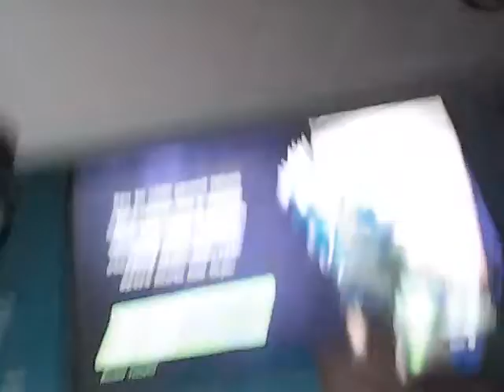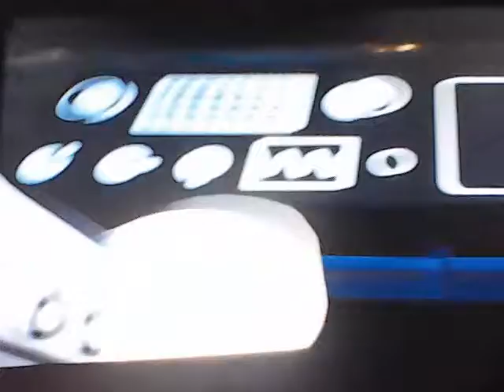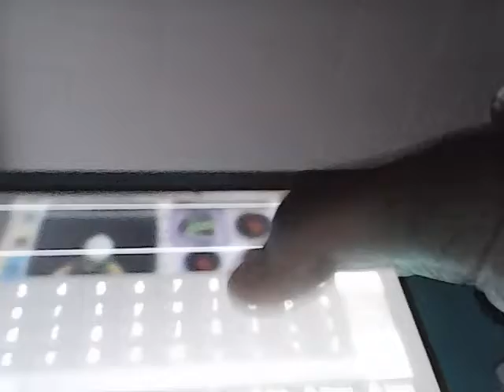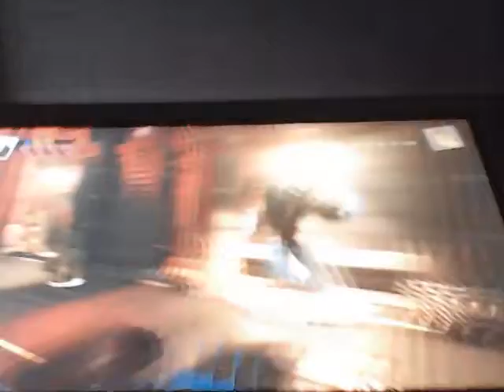ep 1 of lego dc super villians